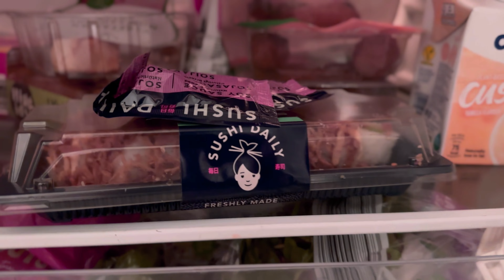Manizach - Wake Up My AP Today?! (Official Video)